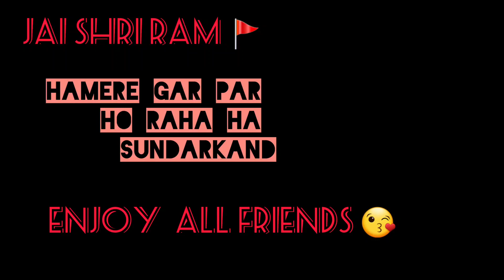Sundarkand ha mere gar par